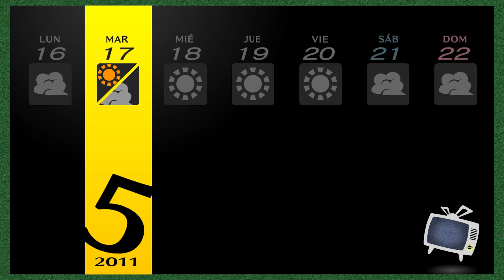Unos DESEOS muy COCHINOTES - Persona 4 Golden [26]